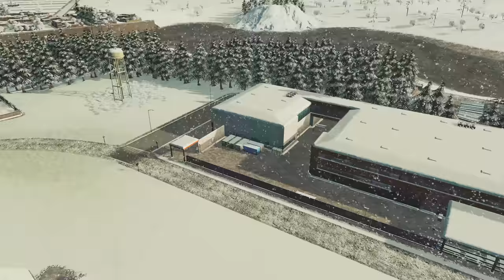How Forestry Brings in the Dosh in Vanilla Cities Skylines!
You want to make Money in Vanilla Cities Skylines - then Forestry is your Friend. Enjoy :-)
HOW TO SUPPORT ME:

IMPORTANT INFO:
Know Myself, Forget Me Not, Muriel, Stairway, Feels, Project, Moons, Find Me Here, Ocean View, Dark Side, Average, Cole Water, Cover, Beside Me,

GAME INFO:
Cities Skylines - Sunset Harbour DLC:

- Underwater Friends
Explore the new fishing industry with control over fishing boats at sea and fish farms, adding a new commercial element to your city.

Utilize Water Treatment Plants that process waste water for additional uses.

- Find Your Route
Explore new bus systems, including the Intercity Bus Service for transit between cities.

- Fly In Style
The Aviation Club building encourages small plane owners to take part in recreational flying.

- Five New Maps
Find a spot for the perfect city to build! Sunset Harbor includes a variety of different maps featuring boreal, tropical and temperate locales.